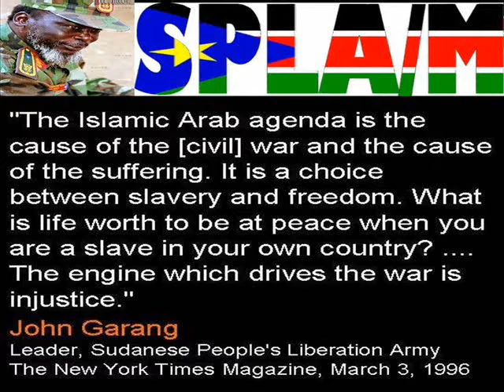Cobra Battalion Songs (spla, South Sudan) pt(1/3)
Cobra Battalion Songs